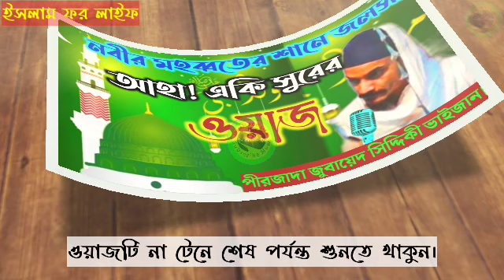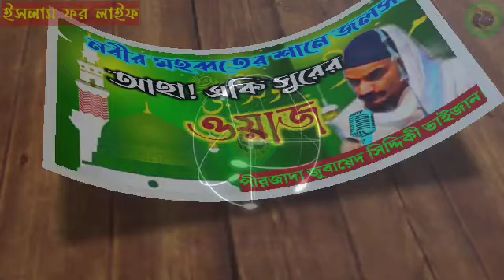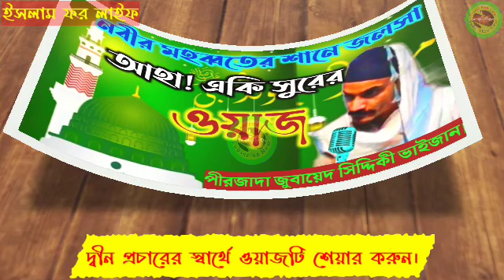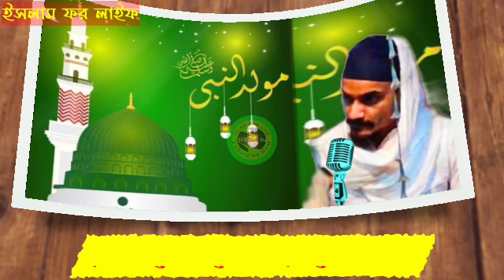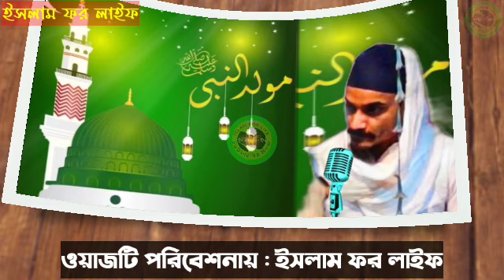আহা! একি সুরের ওয়াজ,জানটা ভরে যায় | জুবায়ের সিদ্দিকী ভাইজান | Jubair Siddiqui Bangla Waz 2022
As, Salamu Alaikum Wa Rahmatullahi Wa Barkatuhu,,,,,,,,,,,,,,,,,,,,,,,,,,,,,

আসসালামু আলায়কুম,অ রহমাতুল্লাহি
অ বরকাতুহু।

                           Welcome TO Islam For Life You Tube Channel

এখানে আমরা প্রতিদিন ইসলামিক ওয়াজ, গজল, নাত, মুসলিম বিশ্বের খবরা খবর ইত্যাদি ইসলামিক বিষয়ের ওপর ভিডিও প্রকাশিত করে থাকি।

►ইসলাম ফর লাইফ সবার কথা বলে

YouTube Post : ISLAM FOR LIFE

✔️ যে কোন প্রকার যোগাযোগ শুধুমাত্র হোয়াটসআপ।🔇 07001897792

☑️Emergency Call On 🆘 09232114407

.Waz Mahfil Cradit.